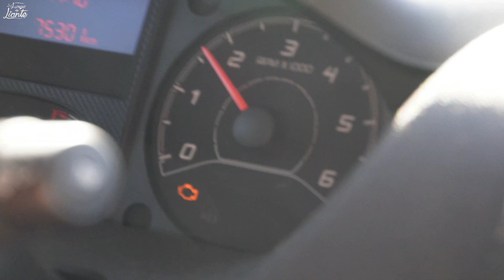😱 Se ROMPE la FURGONETA Nueva | Ruta por ESPAÑA en CAMPER con Galaventura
¡¡La furgoneta digo basta!! A los pocos días de salir de ruta por España con la furgoneta nueva tenemos una avería que nos hace cambiar todos los planes.

Menos mal que tenemos muy buenos amigos que están cuando más se les necesita...

¡MUCHAS GRACIAS por viajar a nuestro lado! 💖

Otros vídeos que te pueden interesar:
📽 🚍 VAN TOUR | Nuestra FURGONETA Citroën Jumper CAMPER L3H2 | 2 OFICINAS, Baño, Cocina y Cama XL | 4K

📽 Nuestro día a día VIVIENDO y VIAJANDO en CAMPER 📽

Enlace a Nuestra TIENDA de Accesorios CAMPER (enlace pagado):